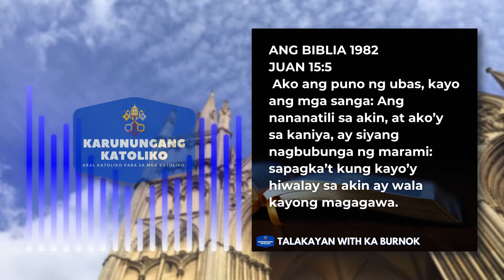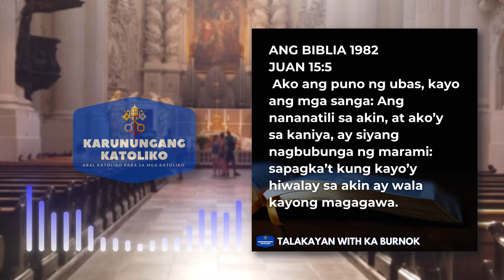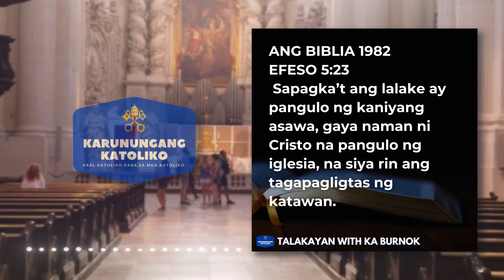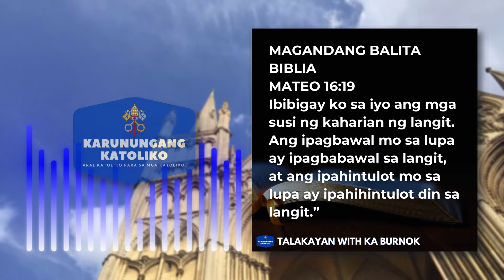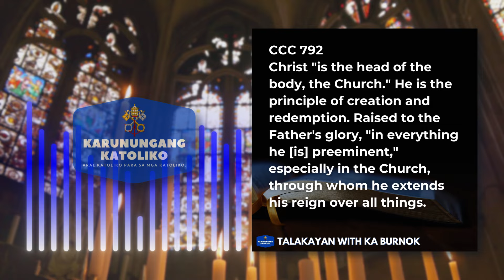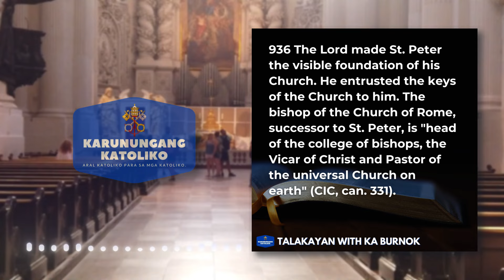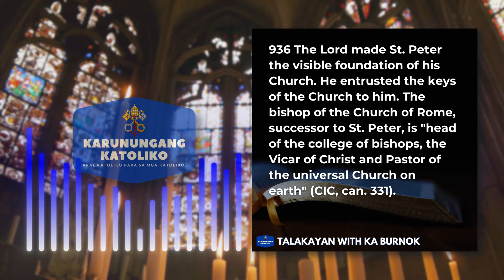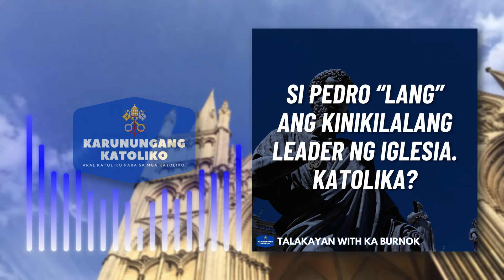Si Pedro "Lang" ang Kinikilalang Leader ng Iglesia Katolika? | Podcast Episode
Talakayan With Ka Burnok Podcast

📢 Para manatiling updated sa mga susunod na mga uploads ay mangyari lamang po na magsubscribe po sa channel. Maari din po kayo na maglike or mag follow naman sa Official Facebook Page po. Maari din naman kayo magbigay ng inyong komento i-like at ishare. :)

Official Page and Channel